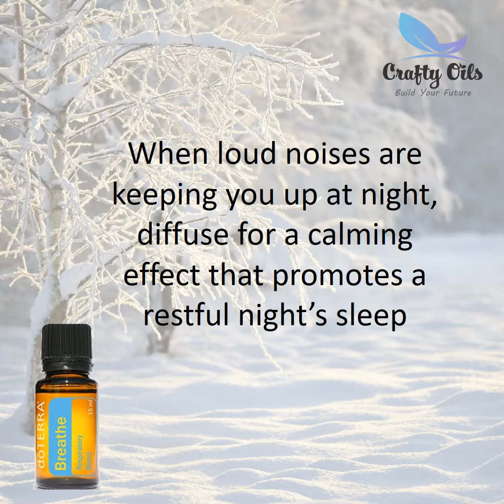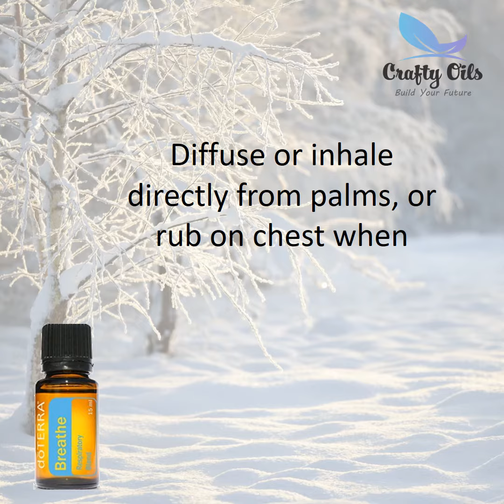Breathe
doTERRA Breathe is a remarkable blend of essential oils including Laurel Leaf, Peppermint, Eucalyptus, Melaleuca, Lemon, Ravensara, and Cardamom. doTERRA Breathe maintains feelings of clear airways and easy breathing while minimizing the effects of seasonal threats. doTERRA Breathe can be applied topically to the chest, back, or bottom of feet, or diffused at nighttime to calm the senses and promote a restful sleep.